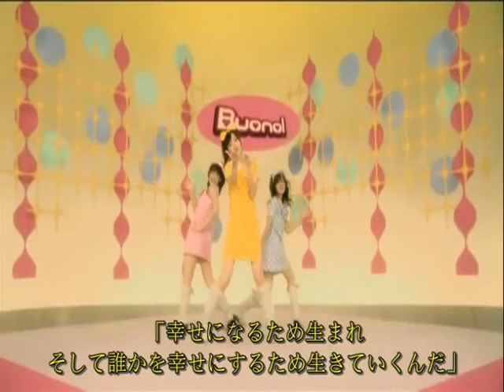Buono! Rottara Rottara